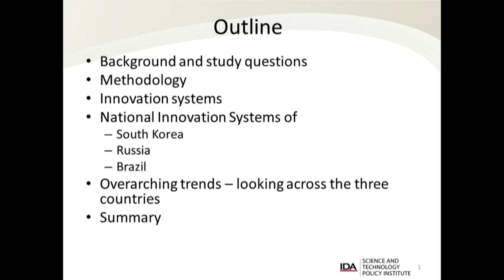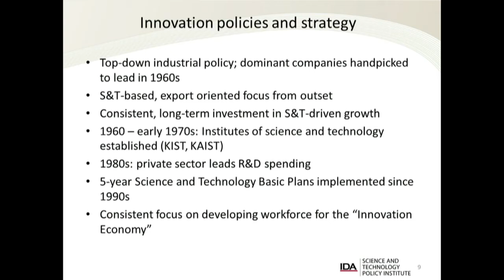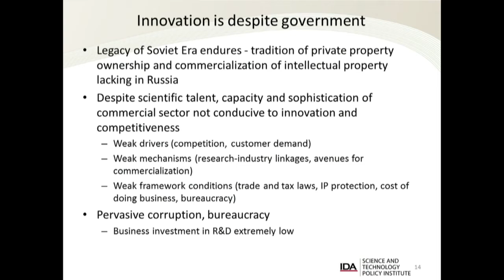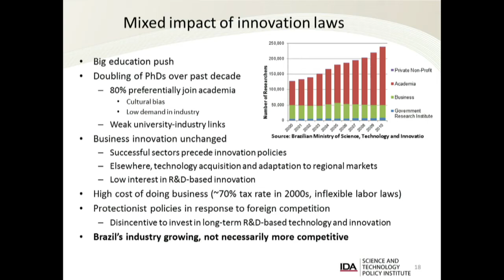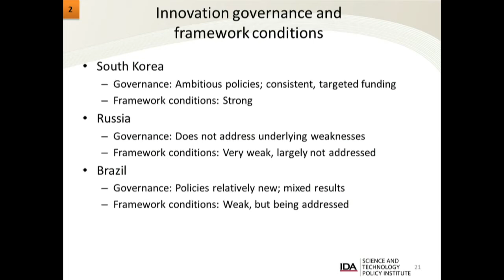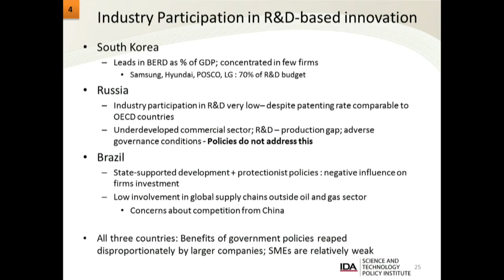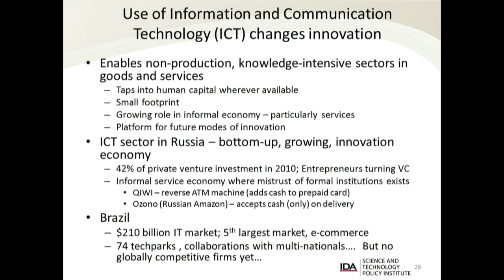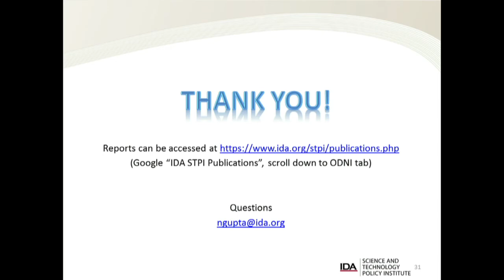Innovation World: Brazil, Korea, Russia And the Race for the Future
The United States has been an innovation leader since the end of World War II as it took to heart Vannevar Bush's 1945 report Science: The Endless Frontier. As the world entered the 2000s, more and more countries have focused on improving and building their own innovation systems. The Office of the Director of National Intelligence, recognizing this trend, asked the IDA Science and Technology Policy Institute to survey the innovation systems of Brazil, South Korea, and Russia and provide insights on current and future innovation trends. The talk will explore the complex set of factors that are brought to bear on countries' industrial and innovation policies, and highlight the role of governance and culture underlying both successes and failures in innovation policies.

Scientific and technological breakthroughs overseas can create new opportunities or new competitive challenges for the United State. While still a leader in many fields, the United States also will be well served to learn from the innovative policies of other countries as well as following new developments in science and technology.

(REF: PAGE_20131205)